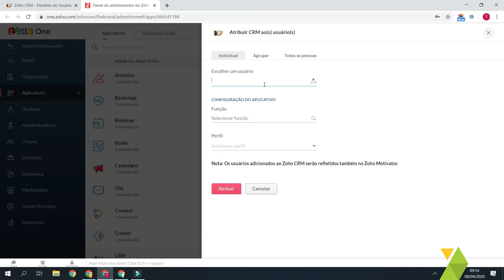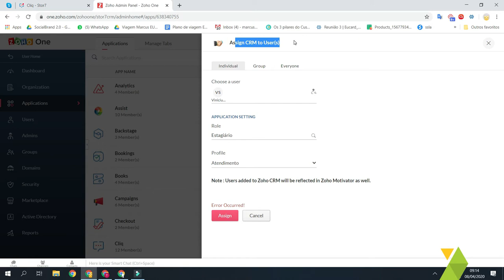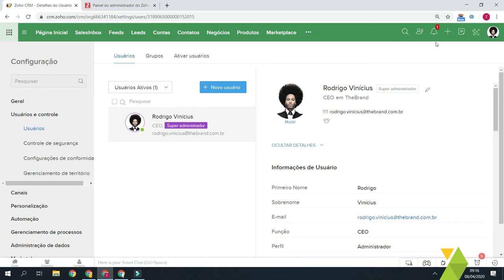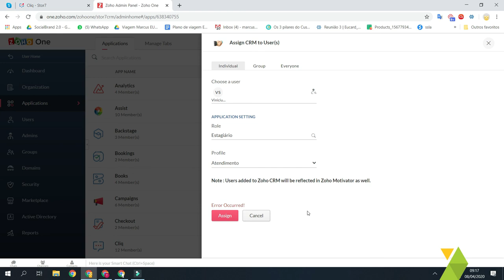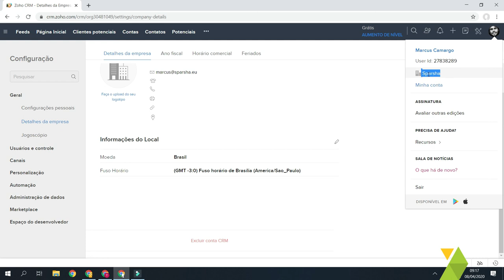Erro ao tentar convidar usuários da sua organização para o Zoho CRM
Em uma organização do Zoho CRM, quando você tenta convidar um usuário para acessar o ambiente do Zoho CRM  da sua empresa, pode ocorrer um erro. Nesse vídeo segue uma possibilidade de resolução do problema.